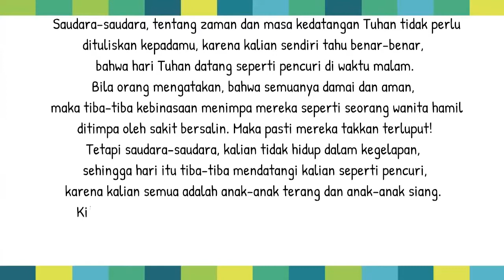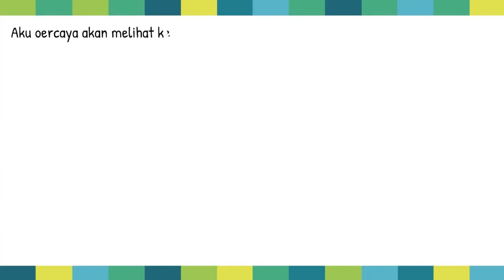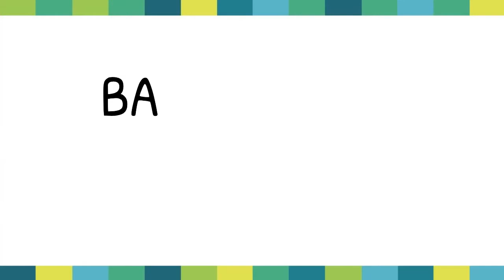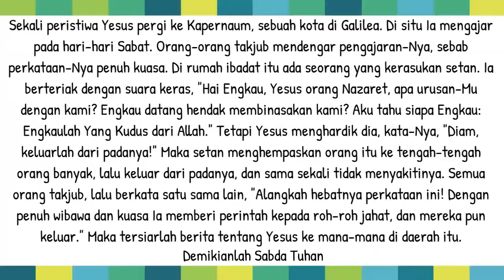[CATUR] Bacaan Liturgi 31 Agustus 2021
Selasa Pekan Biasa XXII
Warna Liturgi: Hijau
Bacaan I: 1Tes 5:1-6.9-11
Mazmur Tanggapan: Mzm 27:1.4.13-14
Bait Pengantar Injil: Luk 7:16